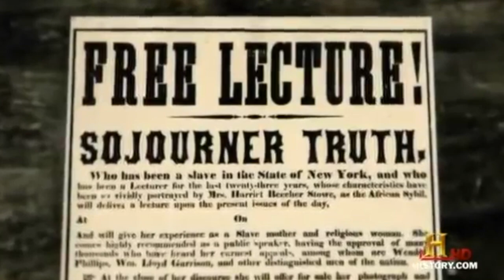"Ain't I A Woman?"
Actress Kerry Washington shares an excerpt from the great Sojourner Truth's speech "Ain't I A Woman?"